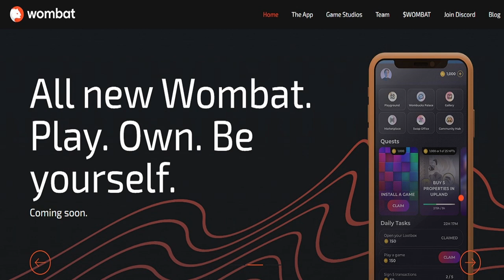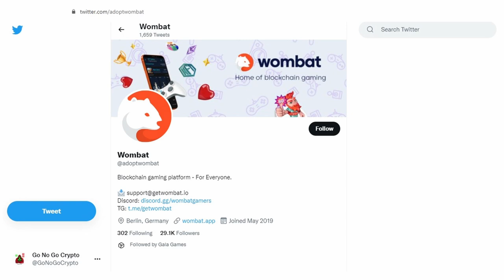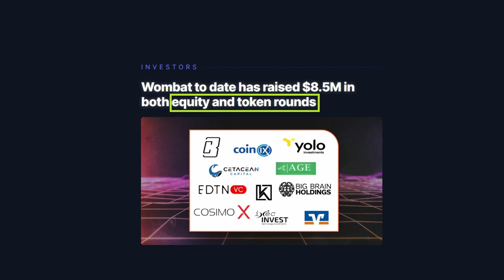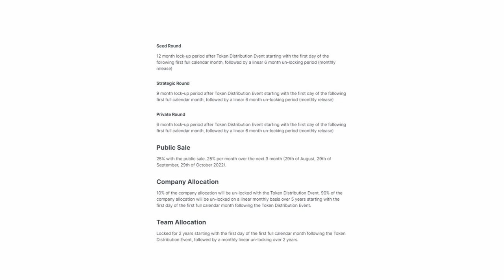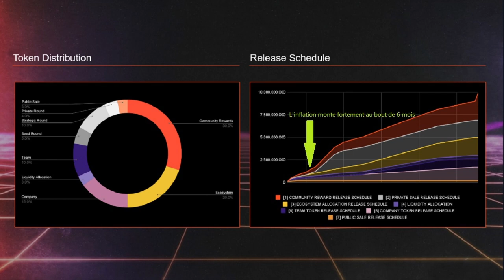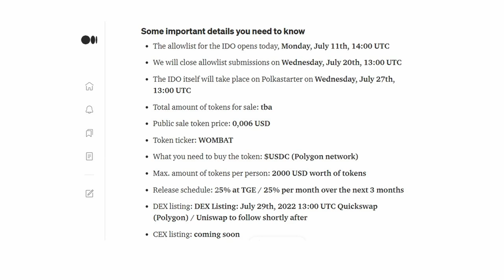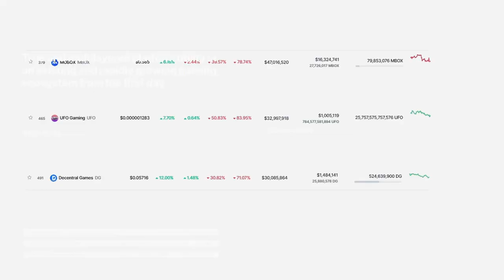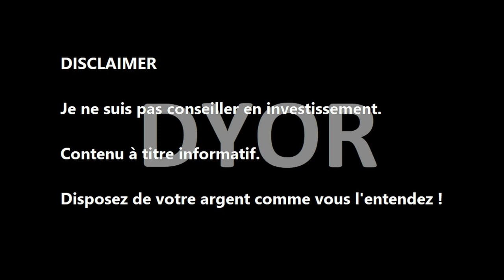WOMBAT - Le Hub Gaming Crypto va-t-il convaincre ?👶🎉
WOMBAT pense que les jeux Web 3 ont un énorme potentiel, tant pour les joueurs que pour les créateurs de jeux. Cela signifie que d'ici 5 ans, tous les nouveaux jeux utiliseront des actifs numériques sur la blockchain.
Les joueurs auront besoin d'un endroit sécurisé pour contrôler, gérer et échanger confortablement des actifs numériques (tels que les NFT), et pouvoir les partager et les montrer à leurs amis et pairs.
Wombat - La plate-forme de jeu Web 3 facilite ce changement de paradigme en cours en mettant l'accent sur les besoins, la simplicité, la sécurité et le confort des joueurs. Nous voulons minimiser les barrières à l'entrée pour les joueurs et les éditeurs et studios de jeux afin d'utiliser les jetons non fongibles (NFT) et visons à amener les jeux Web 3 sur le marché de masse.